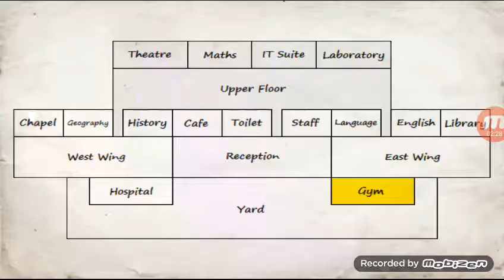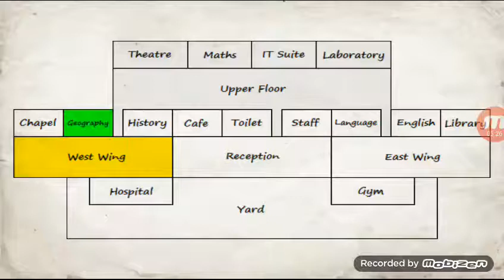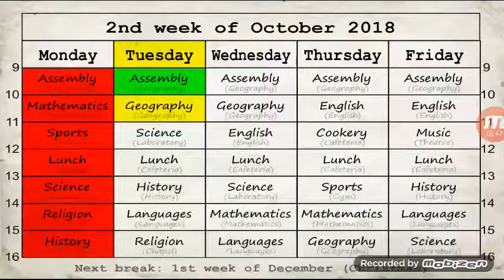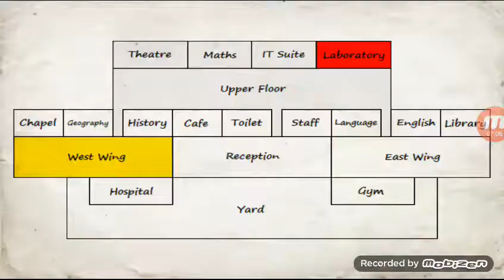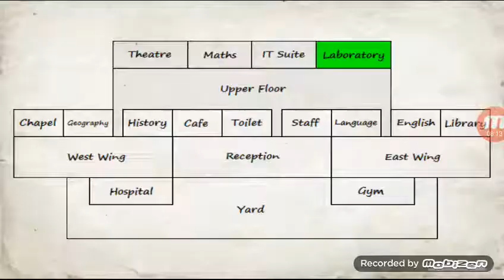(SCHOOL DAYS) being jeffy